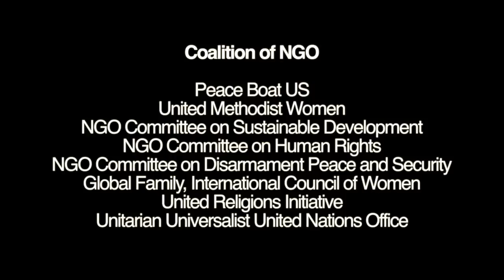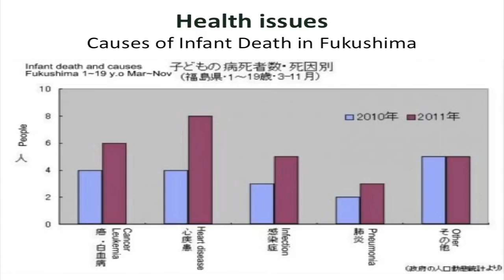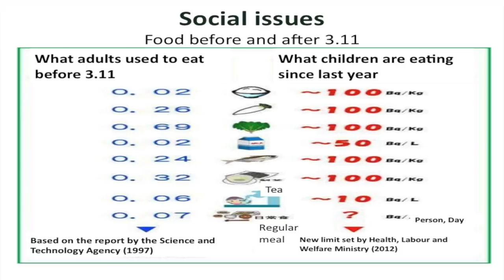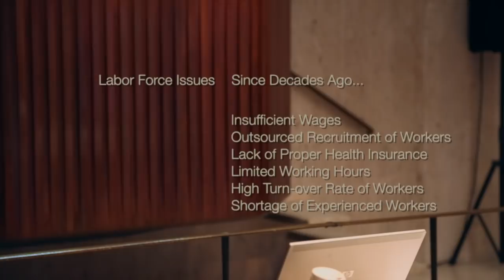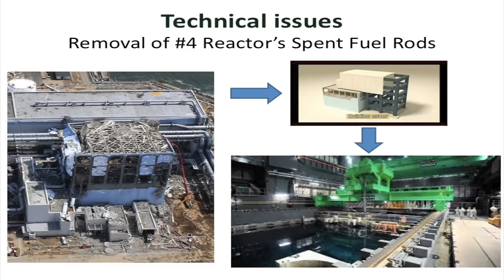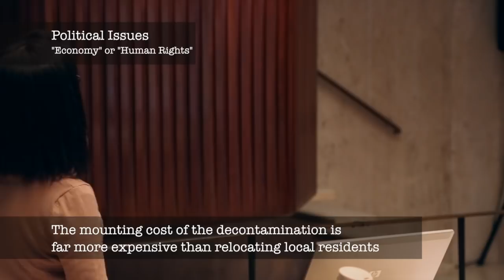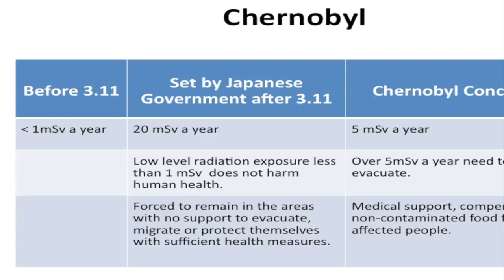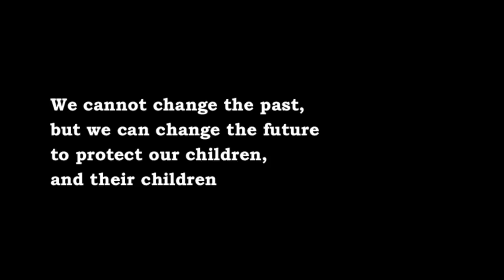Follow up on Fukushima Crisis: Post 3.11 Issues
*If you like this video and our efforts, please kindly donate to Cinema Forum Fukushima.

The Coalition of NGOs presents,
in association with the Fukushima Action Project
"Follow up on Fukushima Crisis"
January 29th, 2014, at United Nation Chapel in New York City

"Before We Listen to Yaichan's Story: Post 3.11 Issues"
50 min 21 sec, HD, in English
Presenter: Rachel Clark, Peace Boat US

About the Presenters:
Rachel Clark:
Originally from Japan, Rachel Clark holds a degree in International Studies from Ramapo College of New Jersey. In 2010, she was chosen to be an interpreter for 150 Hibakusha delegates to the UN NPT Conference, a turning point in her career after which she became devoted to a nuclear-free world and sustainable development. In 2012, Rachel joined Peace Boat US as a volunteer staff member as she continued to be involved in various anti-nuclear weapons/energy activities. The Fukushima Nuclear Disaster further deepened her commitment to nuclear non-proliferation as she became involved in post-Fukushima radiation issues. As an independent interpreter, her language capacity has been utilized in various nuclear related events: she supported Dr. Sakiyama at Dr. Helen Caldicott's Symposium this past March, and former Prime Minister of Japan Naoto Kan at the Coalition Against Nuke's Symposium this October. As a Communication Coordinator on the 79th Voyage of Peace Boat, she interpreted at the Onboard Conference for a Nuclear Power Free World and translated its final resolution.
Currently Rachel resides in New Jersey, as she balances her job as an interpreter, global coordinator, and a volunteer staff member of Peace Boat US New York office.

Yayoi Hitomi:
Ms. Hitomi is a resident of Fukushima and secretariat member of the Fukushima Action Project, as well as a member of the Fukushima Network to Save Children.  She is also a writer for the Fukushima local newspaper and web master of "Women in Fukushima Against Nuclear Power."

Peace Boat US:
Peace Boat US works to build a culture of peace around the world by connecting people across borders and creating opportunities for learning, activism and cooperation. We achieve this through programs in which people from the US and around the world participate in voyages onboard the Peace Boat, our Japan-based partner organization and one of the most unique and creative peace-building initiatives in the world. Programs combine learning, activism, advocacy and travel, allowing participants to experience the reality of global issues such as the impact of war, environmental degradation, gender violence, poverty and other issues. Participants learn through immersion in grassroots peace-building that is the Peace Boat experience.

Coalition of NGOs:
Peace Boat US, United Methodist Women, NGO Committee on Sustainable Development, NGO Committee on Human Rights, NGO Committee on Disarmament Peace and Security, Global Family, International Council of Women, United Religions Initiative, Unitarian Universalist United Nations Office

The Fukushima Action Project:
The Fukushima Action Project was established following the IAEA's (International Atomic Energy Agency) announcement that it would establish a research centre in Fukushima Prefecture in 2013 focused on decontamination and health management. It also held a Ministerial Meeting on Nuclear Safety at Big Palette in Koriyama City, Fukushima Prefecture on December 15-17, 2012. The Fukushima Action Project aims to raise awareness about these issues, and to provide opportunities for local citizens to learn about what the IAEA is, how it functions as an institution and what purpose the information and the research collected at the IAEA serves.
The Fukushima Action Project aims to enable those affected by the TEPCO Fukushima Nuclear Power Plant disaster to monitor the IAEA plans in Fukushima, and ensure that their demands are delivered and that the IAEA research activities are conducted to be for the benefit of the people. Conveying the fundamental proactive message of the local citizens to protect their own and their children's health, lives and futures, it also plans to lobby the IAEA, Japanese Government and Fukushima Prefecture to conduct their utmost efforts to truly put an end the Fukushima Daiichi nuclear power plant disaster, and prevent "another Fukushima" from ever being repeated.

*If you like this video, please kindly donate to Cinema Forum Fukushima.

Videotaped & Edited by
East River Films Inc